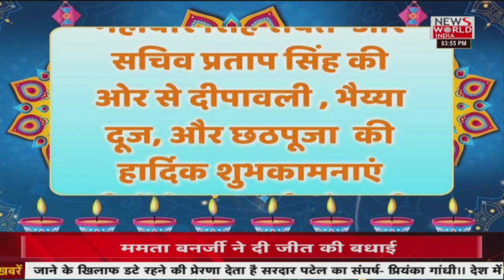News World India Live : देश विदेश की सभी बड़ी खबरें LIVE | Latest News | Hindi News | Breaking News